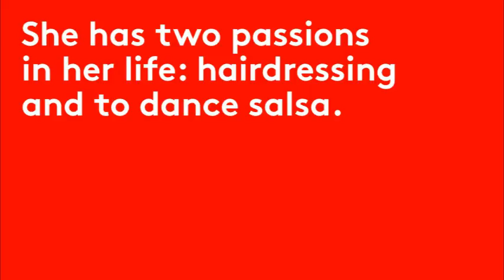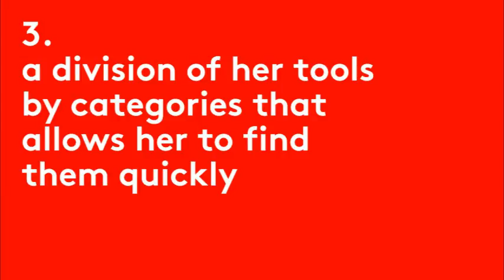La Vie en Rouge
Hairdresser Jannick needs a better way to organise and quickly access her tools.  So the Fixperts from HEAD design the perfect storage unit (and paint it red).

Fixperts: Marion Delavelle, Lisa Moura, Élodie Wismer
Fix Partner: Jannick Simon
Fix Filmmaker: Lisa Moura
Education Institute: HEAD - Genève, Switzerland